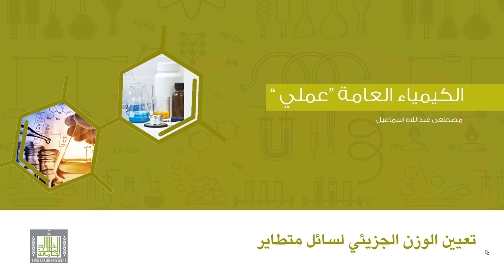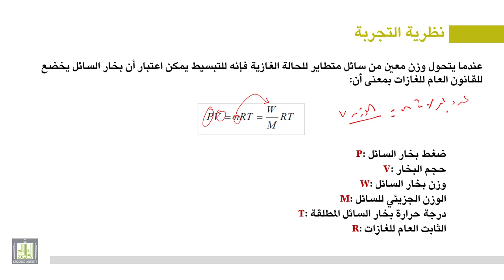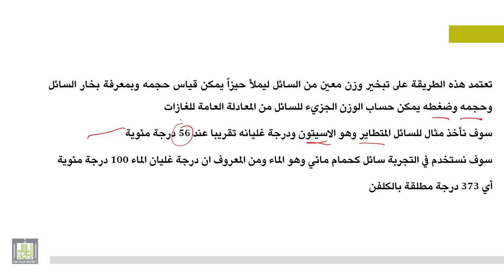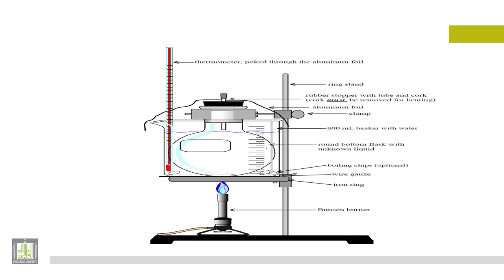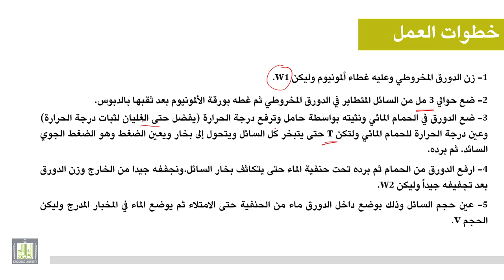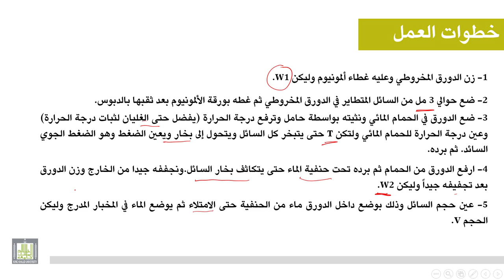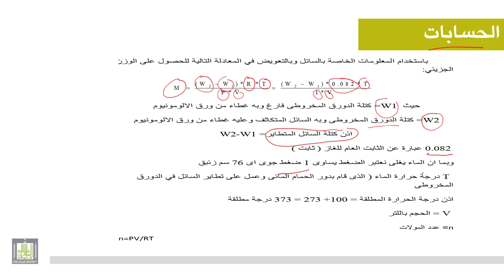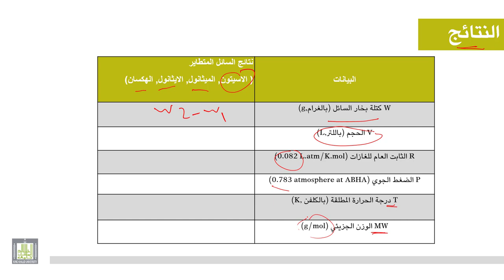الكيمياء العامة " عملي " : تعيين الوزن الجزيئي لسائل متطاير ( نظري )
تعيين الوزن الجزيئى لسائل متطاير ( نظري )